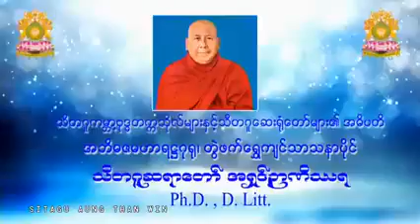ေသာပါက သာမေဏေက်ာ္ တရားတာ္ 10.4.2018 သီတဂူဆရာ​ေတာ္​ဘုရားႀကီး အ႐ွင္​ဉာဏိႆရ 2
မဂၤလာပါ